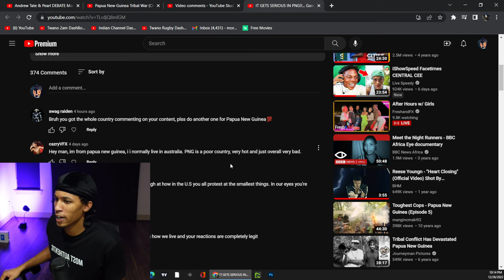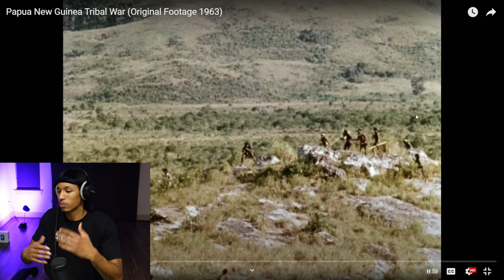Papua New Guinea Tribal War (Original Footage 1963) *American Reacts*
Thank you to those that want to support, here is how you can 👇